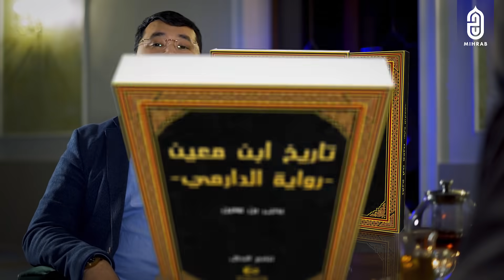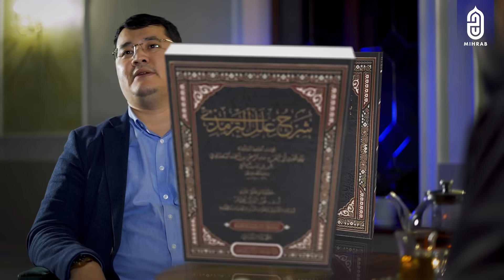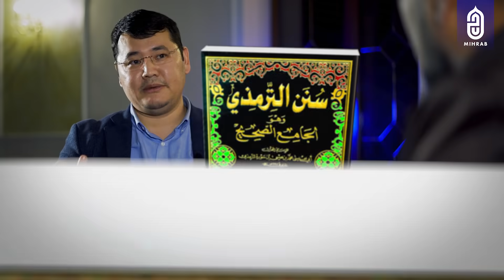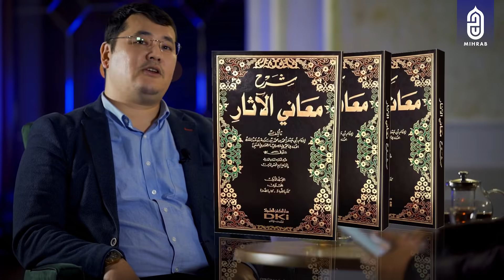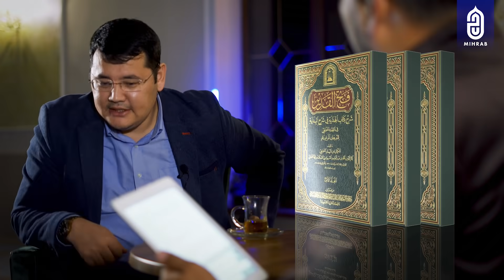БҒК #2 | ХАДИС ІЛІМІ | Азамат Жамашев | Жанболат Сапашов | Mihrab.kz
Құрметті, @Mihrab.kz парақшасының көзіқарақты оқырмандары!

Бүгін "Бір ғалымды көрсеңіз" жобасының екінші сериясы жарыққа шығады.

Қонақта Нұр Мубарак университетінің аға оқытушы, еліміздегі хадис саласының хас шебері, Phd доктор, Нұр Мүбәрак университеті шәкірттері арасында өткен сауалнама бойынша үздік ұстаз атанған, бірнеше кітаптар мен еңбектердің авторы Азамат Жамашев.

Адамзаттың ардақтысы Алла Елшісі ﷺ дүниеге келген айдың құрметіне орай бүгінгі сұқбатымызда Пайғамбар мұрасына, оның ішінде хадис іліміне кеңірек шолу жасайтын боламыз.

00:00 Анонс
1:11 Кіріспе
2:25 Ілім жолына қалай түстіңіз? Қандай діни оқу орнында тәлім алдыңыз. Осы туралы қысқаша айтып берсеңіз.

Негізгі бөлім:
3:27  Хадис дегеніміз не және хадис пен сүннеттің айырмашылығы қандай?
 6:34  Хадис ғылымы қашан пайда болды және хадис кітап бетіне қашан жазылып басталды?
13:33  Асыл дінімізде тізбекке (сәнад) мән беру қаншалықты маңызды және бұл іспен кімдер айналысады?
 17:30  Хадистің қанша түрі бар?
19:09 Дініміздегі танымал хадис кітаптары мен жинақтары һәм олардың өзіндік ерекшеліктеқандай?
 23:50 Сахих Бұхари мен Муслимде келген хадистердің барлығы амалға жарамдыма?
26:50 Бухари мен Муслимнің қазақ тіліне аударылған аудармасын өз бетімізбен оқып, түсініп, амалға асыра аламызба?
28:00 Неге Бұхари мен Муслимнен басқа хадисшілер кітаптарында әлсіз хадистерді келтірген?
30:34 Әлсіз хадиске амал жасаудың үкімін ашықтап, айтып берсеңіз.
35:45 Кейде екі сахих хадистің мағынасы бір-біріне қарама-қайшы келеді, осындай хадистердің шешімін ғұламаларымыз қалай шешкен?
42:30 Әбу Ханифа мухаддис болған ба? Оның хадис саласындағы орны қандай?
49:05 Әбу Ханифаның тізбегі
 53:00 Ханафи мазхабы көбіне әлсіз хадистерге амал жасайды дейді. Осы қаншалықты ақиқатқа жанасады?
 56:30 “Егерде хадис сахих болса сол менің мазһабым” дегенді қалай түсінеміз?
58:11 Жалған хадис қалай пайда болды? Желіде уатсапта жалған хадис таратудың үкімі.
1:02:52 Исраилятта келген хабарларды қабылдауға, амал етуге бола ма? Олардың хадистен айырмашылығы қандай?

Соңғы:
1:06:04 Ханафи мәзһабынан шыққан қандай мухаддистерді білесіз?
1:09:12 Хадис іліміне қызығушылық танытушы талабаларға қандай кітаптар оқуды ұсынасыз?